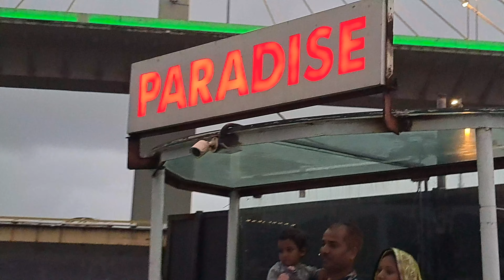Kolkata To Goa || Goa Tour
KOLKATA TO GOA || GOA ||GOA TOUR 2023
Watch:

 • JPB - Top floor

 • Smells Like Summer...